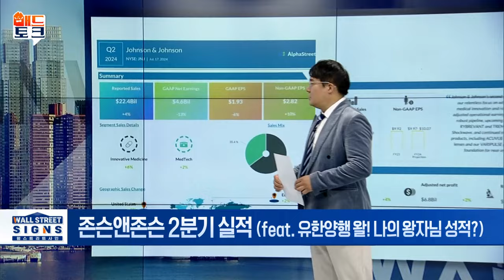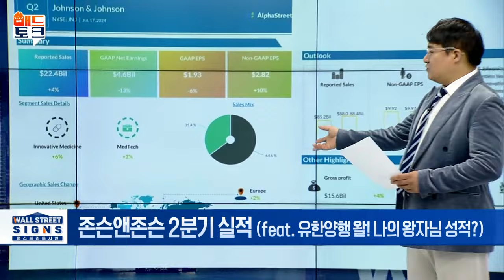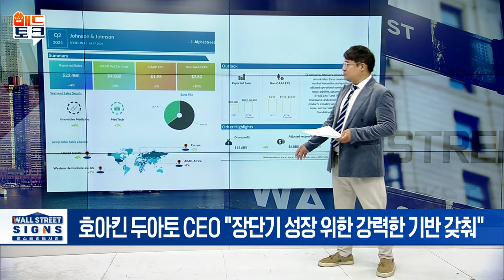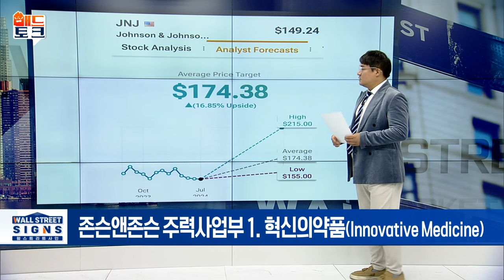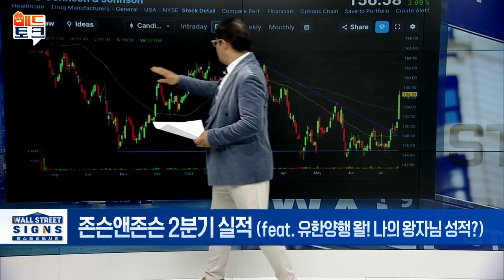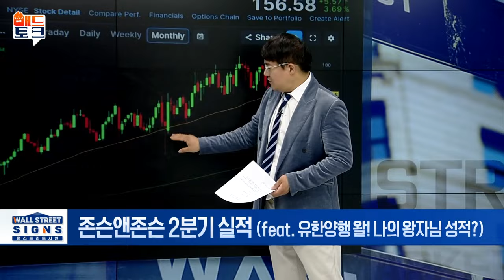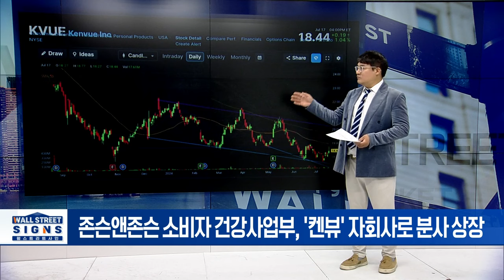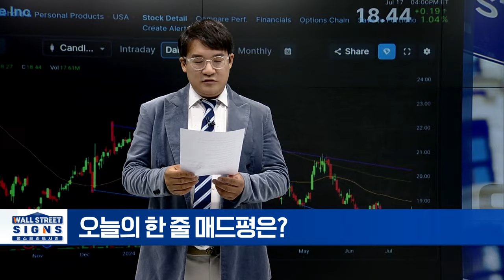존슨앤존슨 2분기 실적 (feat. 유한양행 왈! 나의 왕자님 성적?) | Market Signal (20240718)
▶존슨앤존슨 실적 발표 (feat. 유한양행 왈! 나의 왕자님 성적?)
- 2분기 의약품 판매 호조
- 조정 주당순이익 2.82달러... 10.2% 상승
- 매출과 수익, 월가 예상치 상회